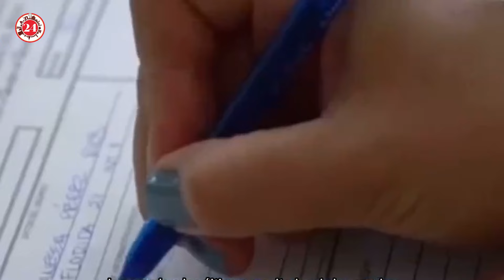Acoso y violencia marcan los comicios capitalinos: Quijano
El ambiente que se vive en este proceso electoral de la Ciudad de México es de temor por la inseguridad y la persecución del Gobierno contra los abanderados de los partidos de oposición PAN, PRI y PRD, aseguró el candidato a la alcaldía de Magdalena Contreras, Luis Gerardo Quijano.

Existe una preocupación en la alianza Va X la CDMX por el clima de violencia y no hay nada que garantice la seguridad y la integridad de cada uno de sus miembros, abundó.

El atentado contra Alessandra Rojo de la Vega, el incidente en la casa de Karen Quiroga y la detención de una líder de comerciantes que apoyó la campaña de Santiago Taboada, alertaron sobre la problemática, afirmó el candidato a la alcaldía Magdalena Contreras en entrevista con este diario.